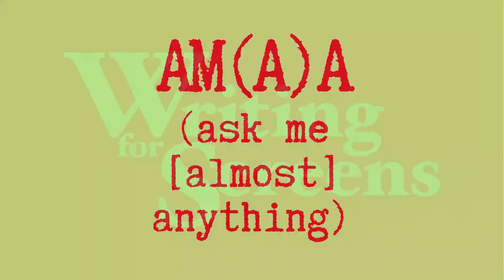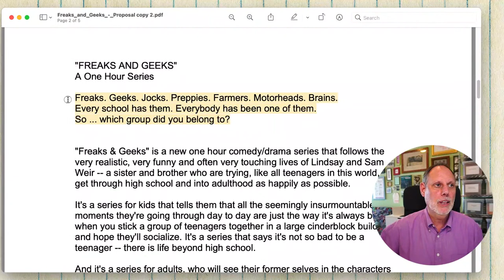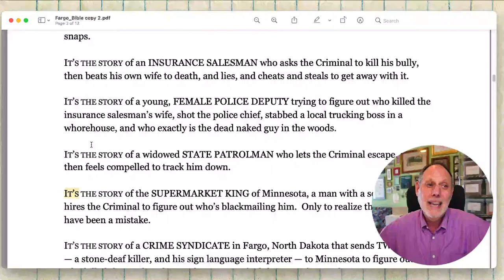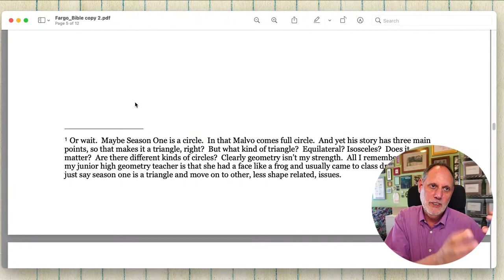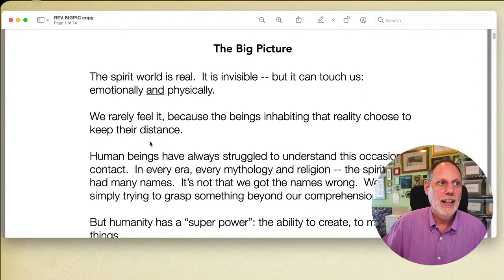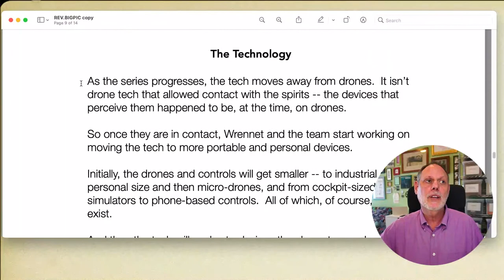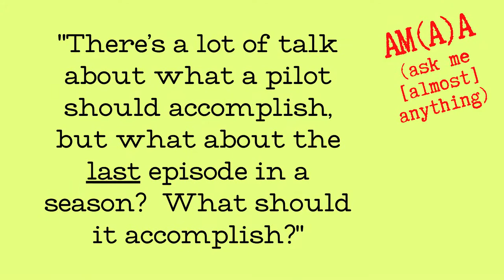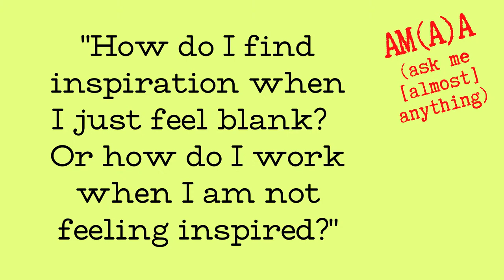LIVE - SCREENWRITING Ask Me (Almost) Anything: “How Do I Write A Series?”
ASK ME about the art, craft & biz.  Just type your questions into the chat!

Other Questions We’ll Talk About Today:

“How Do You Get Inspiration To Show Up When It Is Time To Work?”

"Should I Finish A Script I Don't Think Is Good?"

“I Have Had Writer’s Block For A Long Time - What Will Help?”

WANT TO ASK A QUESTION but not watching live??
Ask it right here, in the comments section of this video!